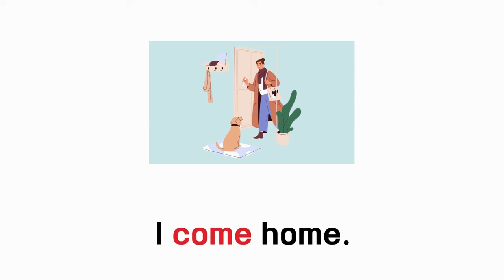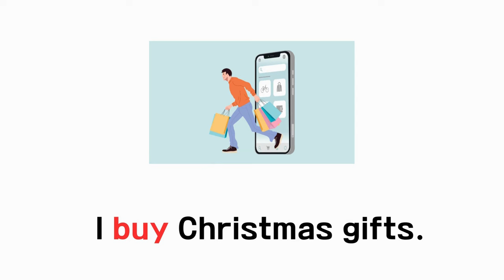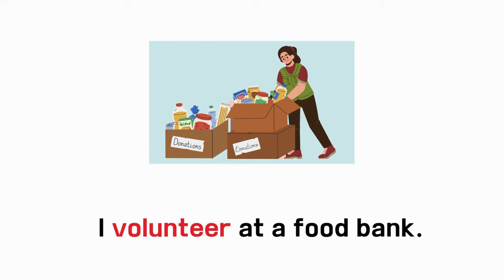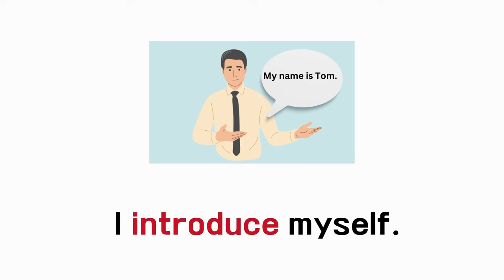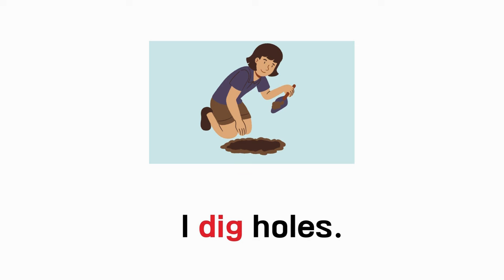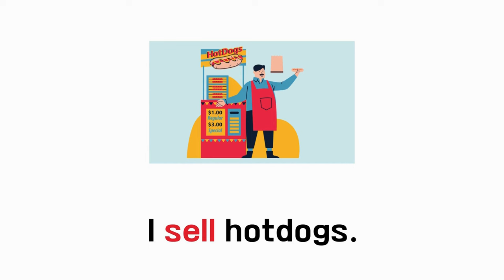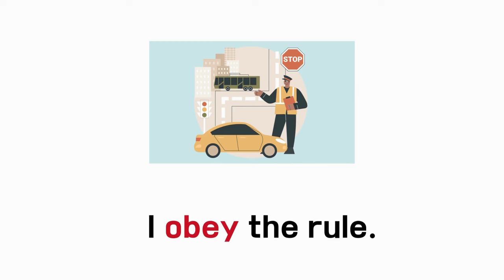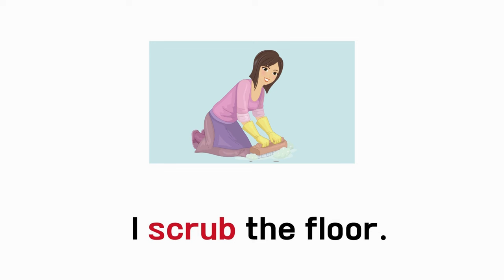300 Useful Verbs -Practice simple verbs (PDF file)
In this video, we dive into 300 essential verbs to boost your vocabulary and communication skills. Every verb comes to life with illustrations that make learning a breeze. Connect words with images for a more lasting understanding.